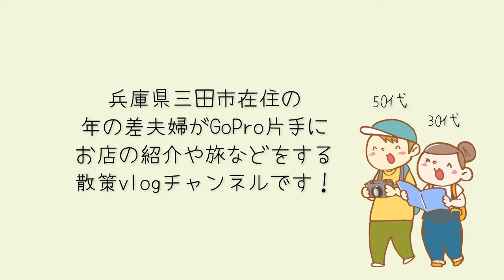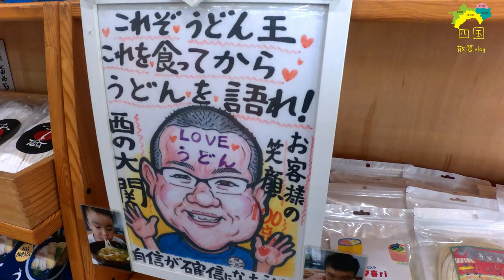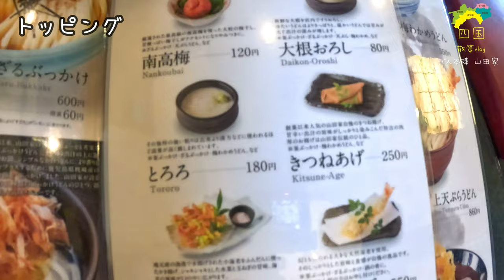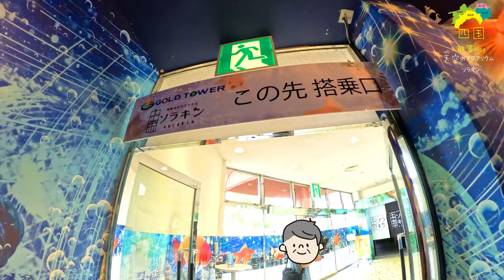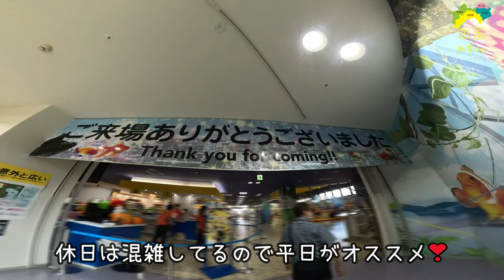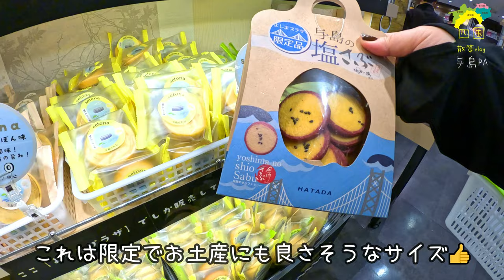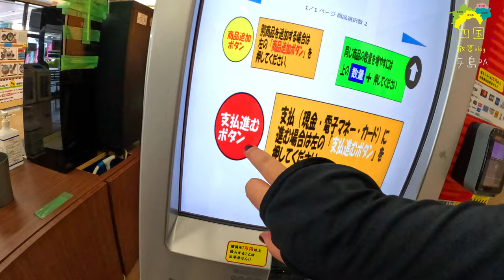【四国散策vlog】「うどん本陣 山田家」で本場讃岐うどん/ゴールドタワーで「天空のアクアリウム ソラキン」/お土産やジェラート等！ 年の差夫婦の散策＃218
兵庫県三田市在住の、年の差夫婦です。主に週末を利用してカフェ等の散策、旅、購入品紹介等のvlog動画を更新しています！

先日、四国(香川県)へ行ってきました🚗💨

道の駅 源平の里むれ
香川県高松市牟礼町原631番地7

うどん本陣 山田家
香川県高松市牟礼町牟礼３１８６

ゴールドタワー 天空のアクアリウム ソラキン
香川県綾歌郡宇多津町浜一番丁８−１ 天空3F 4F,5F

与島PA
香川県坂出市与島町５８７

【撮影機材】
HERO12 Black + Maxレンズモジュラー2.0

アメブロ
雪☃️関西探索blog